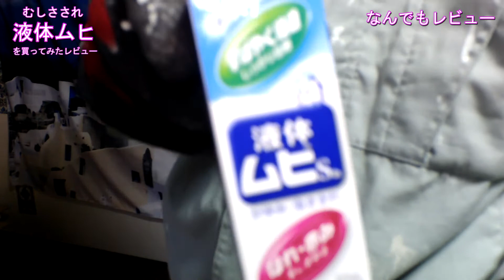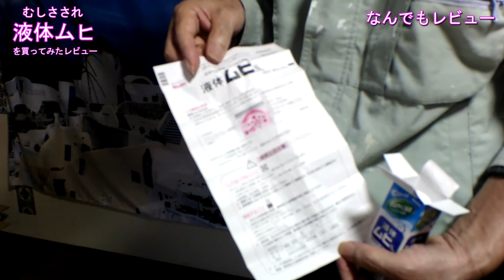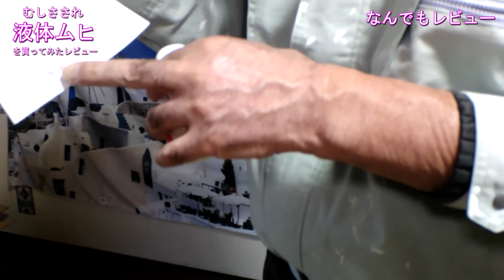むしさされ！液体ムヒS2a 50mL ×5買ってみたレビュー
全身にムヒ塗って水風呂したら、マジで寒すぎて死ぬかと思った。 1ふぁぼ